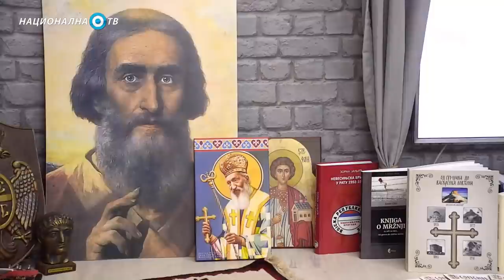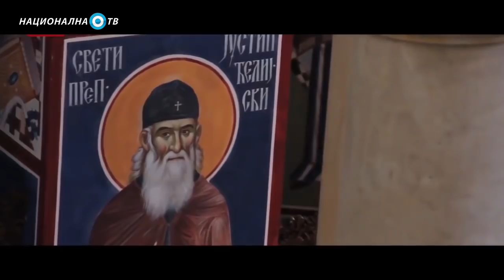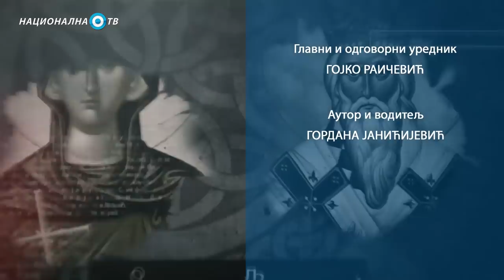o. Joван Пламенац - Дервиши клали курбан на степеништу Острога - СРПСКИ СВИЈЕТ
„На кварно смо снмили игумана манастира Острог Георгија који нам се пожалио да дервиши кољу свој курбан на степеништу манастира, да зову полицију, да се жале, али да нико није заинтересован да реши проблем. После објављивања приче, све је стигло до Извршног већа, разговарали су са дервишима и то се решило. Биле су наслаге животињског измета по црквама, манастирима, напуштеним, разваљеним… Тако је то било деведесетих, када су стеге мало попустиле и када је митрополит дошао“, испричао је у „Српском свијету“ протојереј и новинар Јован Пламенац.
„Црногорце делим на аутохтоне и ГМО Црногорце. Ја спадам у аутохтоне. Ми знамо ко смо, шта смо, стојимо на раменима својих предака, имамо крвно наслеђе, живимо на истој земљи. Али, имамо и духовно наслеђе чија је основа – хришћанство. Наши преци су се борили за слободу, устајали, падали, али да су се борили само за слободу, било би глупо. Борили су се за крст, за ту духовну вертикалу. Свети Петар Цетињски, који је символ те борбе, у једној руци носи мач, у другој – крст чиме је на најбољи могући начин приказана суштина те сталне борбе за слободу на овим просторима,“ рекао је отац Јован, једно од најоштријих новинарских пера српског новинарства, објашњавајући како ни свештенички позив није могао да га одвоји од писања.
„Новинарством се бавим 43 године. И бивају ситуације када морам да пишем. Умем да пишем тако да људи читају између редова, пишем оштро, али никада ме нико није тужио јер умем све да кажем, али да избегнем замке увреда или било чега сличног да ме неко не би тужио. Додуше, дигла се велика галама око тога да сам написао како ћу скинути мантију и тући тадашњег председника Скупштине Црне Горе Ранка Кривокапића, а ја сам рекао да не ставља у своја погана уста цркву на Румији, јер ако то поново уради, скинућу мантију и добиће оно што је давно заслужио. Нигде батине нисам помињао. А он је и виши и млађи…Е, сада, питање је како је ко читао,“ вели отац Јован и објашњава како га оптужују да се бави политиком.
„Људи не разумеју да је сваки свештеник призван да се бави политиком, јер је политика живот. Она се бави нама, животима свих нас, наше пастве, па сам у толикој мери и ја позван да реагујем“, каже гост „Српског свијета“ и дуго с поштовањем говори о митрополиту Амфилохију који је, кроз дуге и бројне  разговоре са нашим гостом, открио у њему заметак духовности који је развејао да би га на крају и рукоположо пре 21 године.
„Много пута сам на својој кожи осетио ту његову бриткост, али сам осетио и његову благост, топлину, мекоћу, способност да све схвата, да одваја у трену битно од небитног, да то небитно не занемари, али је ишао даље, за Господом. Он је толико  веровао Богу да му се потпуно препустио и уопште више није размишљао… Био је светски признат интелектуалац, кога уважавају у овом нашем духовном свету, али кога су поштовали и државници. А његова величина се огледа не само у томе, већ у чињеници да је код њега могла да дође свака баба са Цетиња и он би јој посветио и време и пажњу…“, вели отац Јован Пламенац и додаје да је митрополит имао проблема због његових текстова, па предосећајући, није му тражио благослов.
„А све их је прочитао. Једном смо разговарали о томе. Питао сам га да ли би ми дао благослов да сам га тражио, рекао ми је да за већину текстова – не би“.
Отац Јован Пламенац је детаљно објасно истину о ископавању гроба митрополита Арсенија Пламенца, по благослову митрополитовом, шта је све нашао  у гробници, како је изгледало привођење у полицију и вожља марицом од полиције и тужилаштва и како се и њему „десио народ“ испред тужилаштва, али и како су и он и тужилац реаговали на информацију да су са севера, ка Бару кренули Колашинци, Мојковчани, Беранци да га бране. Било је речи и о литијама и још бројним другим темама.
Гордана Јанићијевић, аутор и водитељ.

ИН4С Национална ТВ - најпосећенији инфо канал на Балкану